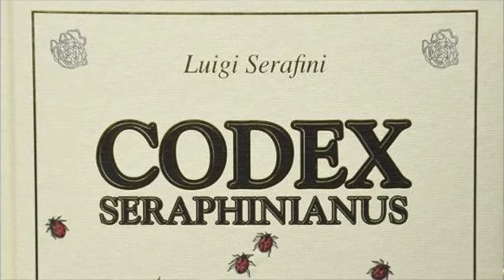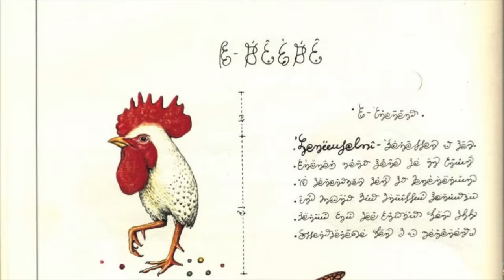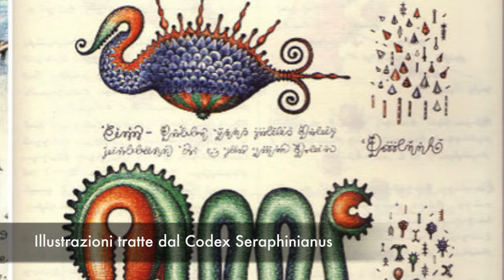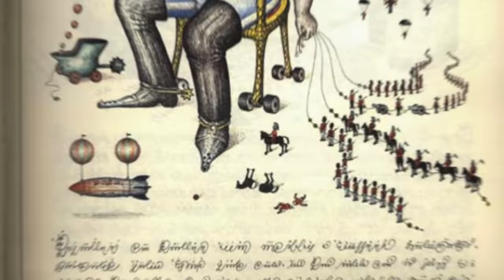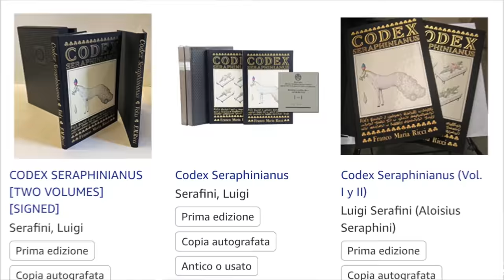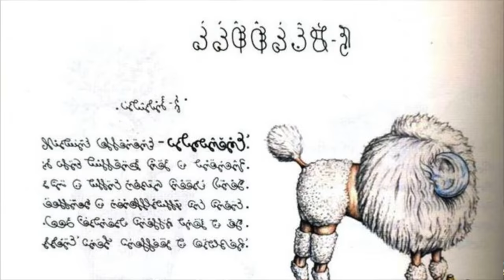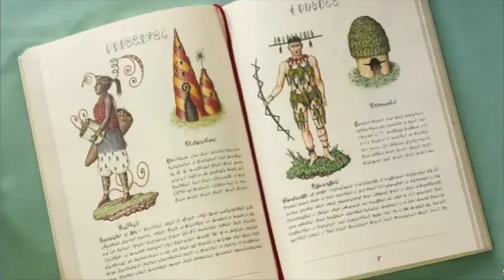Misterioso e Indecifrable: il Codex Seraphinianus è il "Libro più Strano al Mondo"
Articolo di Annalisa Lo Monaco: "Misterioso e Indecifrable: il Codex Seraphinianus è il "Libro più Strano al Mondo"", disponibile su Vanilla Magazine